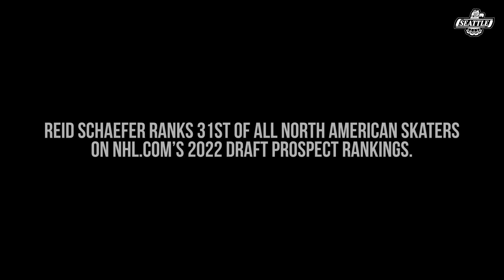Reid Schaefer 2022 NHL Draft Profile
Learn more about power forward Reid Schaefer before the 2022 NHL Draft!